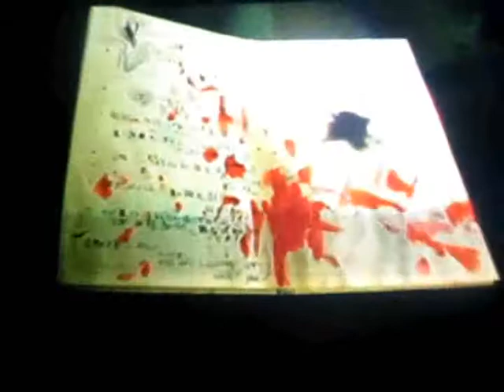We Play Ju-on: The Grudge ep. 5 Part 3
Me (Rovurr), Shane, Nick, Wesley and my sister, Kim sat down and played The Grudge one night. Sadly, it wasn't until the second time we played, that we decided to actually record.
Here you go! Episode 5, played blind by us. (:

We Play is a small series I'll have, just me and friends messing around. Please watch this video for entertainent purposes only, or else you'll be running around blindly like us. 8D